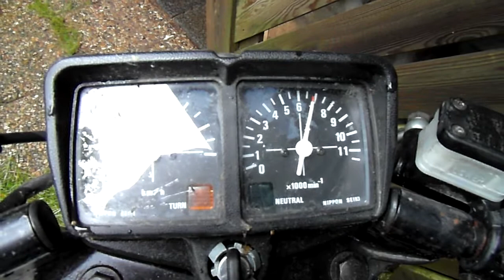Honda MB5 -82 testing main jets, this is 72, moved throttle needle clip to highest.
Finally tore this down, one oil seal busted, one main bearing shot to shit. you can read the progress of restoration